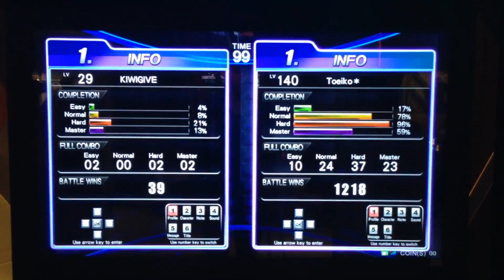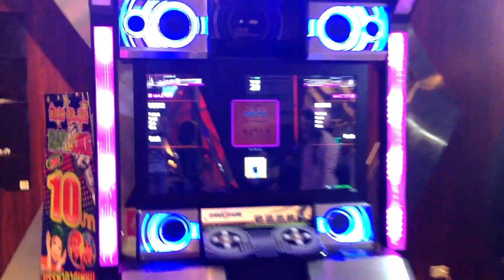Danz Base Player's Choice Contest 4th Edition | Thailand | [Bar Bar Bar] | ID: Toeiko* & KIWIGIVE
Player : Toeiko* & KIWIGIVE
Song : Bar Bar Bar [crayon pop]
Location : Echo Major★Ratchayothin,Bangkok,Thailand
Official LINE : @UYF9406P